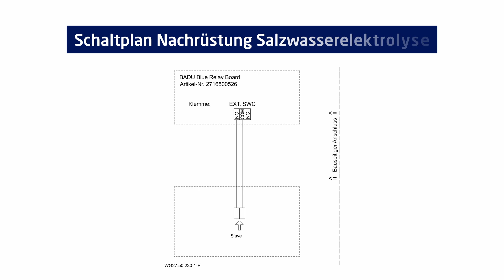BADU Blue - Nachrüstung Salzwasserelektrolyse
In diesem Video zeigen wir Ihnen, wie Sie die Salzwasserelektrolyse in Ihrer BADU Blue nachrüsten können.

BADU Blue und BADU Blue Pro bieten eine intelligente Poolsteuerung für ungetrübten Badespaß. Mit integrierter Mess- und Regeltechnik sind sie ideal für private Schwimmbäder geeignet.

Einsatzgebiet und Wirkungsweise:
BADU Blue ist eine vernetzte Schwimmbadsteuerung, flexibel an verschiedene Beckeninstallationen anpassbar. Über eine Web-App können Parameter lokal oder ferngesteuert werden. Die Fernwartung durch den Installationsbetrieb sorgt für reibungslosen Poolbetrieb, unterstützt durch Server in Deutschland.

Kontaktieren Sie unseren BADU Blue Support:
Für weiterführende Fragen oder individuelle Anliegen steht Ihnen unser BADU Blue Support gerne zur Verfügung.